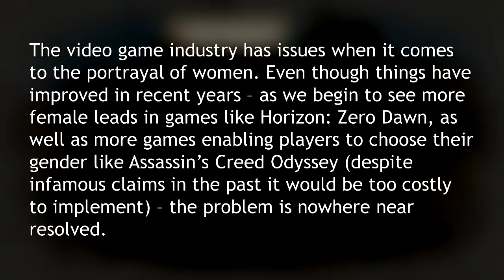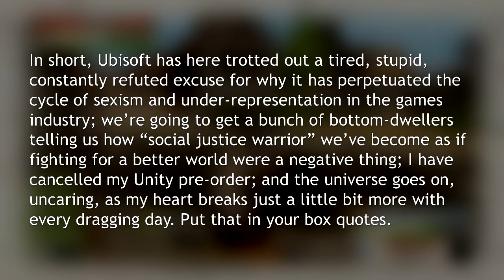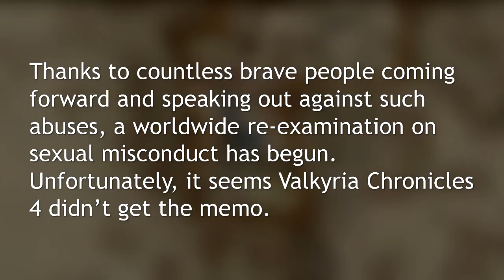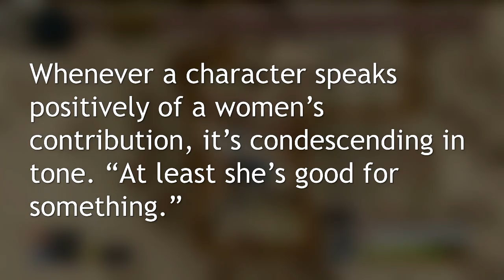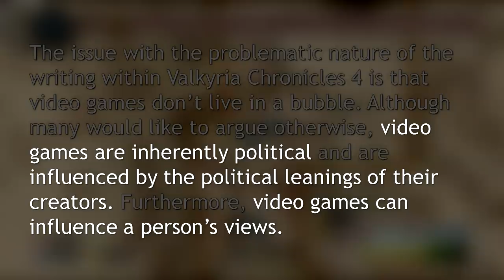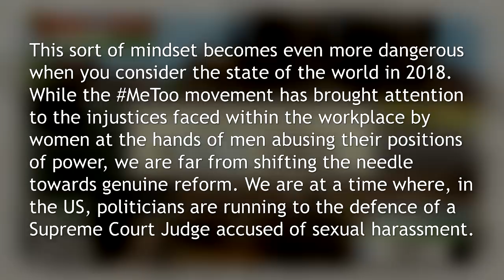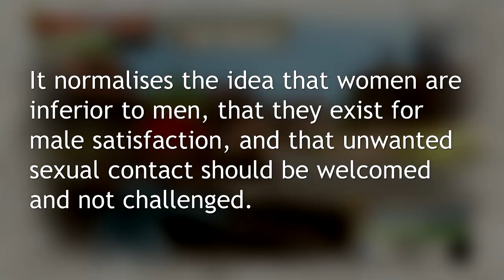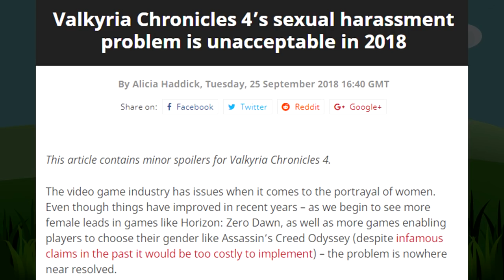Ask Me Too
I cannot lie.

♥♥♥ SUPPORT ME! ♥♥♥
▼ Follow Muh Twitter!

♫ OUTRO ♫
HOME - We're Finally Landing

★ CREDITS & RESOURCES ★
-) AVATARS:
ChrisDarkerArt
-) SUIT:
Shiromaki
-) VIDEO EDITOR:
Vegas Pro 15
-) AUDIO EDITOR:
Audacity
-) SLIDES
Microsoft PowerPoint 2016
-) CLIPS
Luke Cage
Teen Titans
-) GAMES

★ SAUCES ★
-) ARTICLES:
Valkyria Chronicles 4's Sexual Harassment problem is unacceptable in 2018